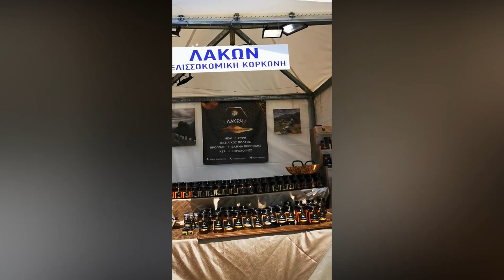Εκδρομή στο Βόλο και στα φημισμένα τσιπουραδικά του!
Ευχαριστούμε πολύ τη φίλη Άννα Συμεωνίδου, που μας έστειλε το βίντεο!